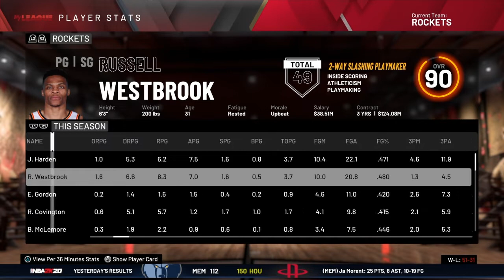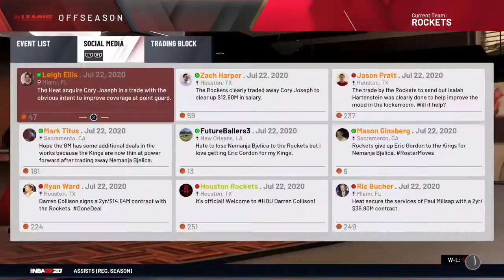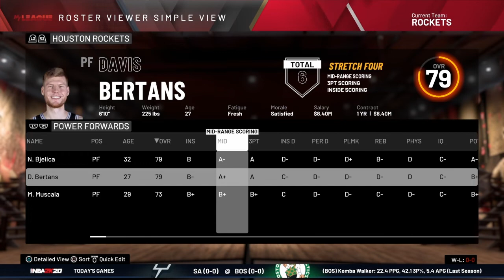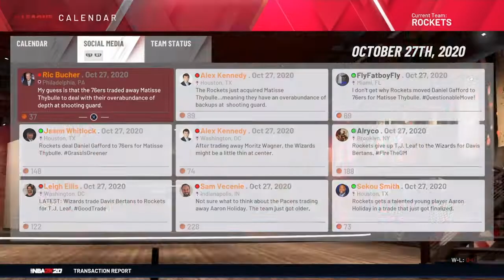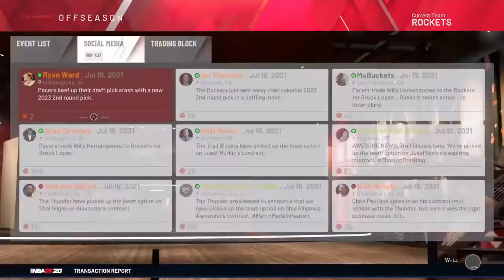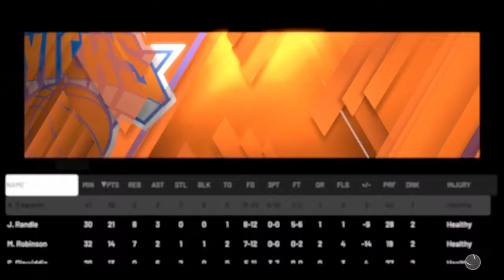Robert Covington Houston Rockets Rebuild Nba 2k20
Sub if you new